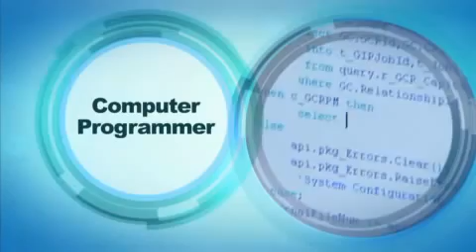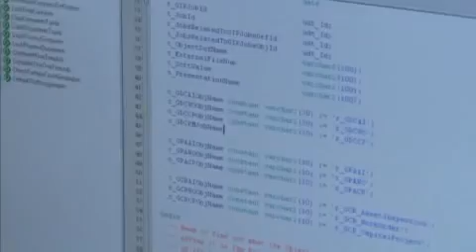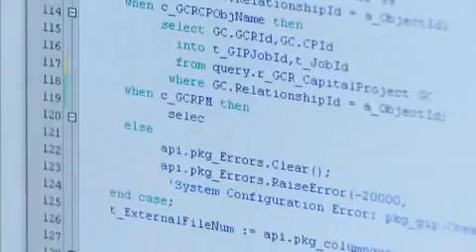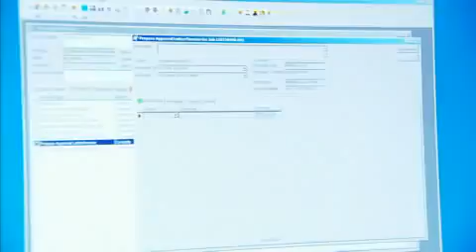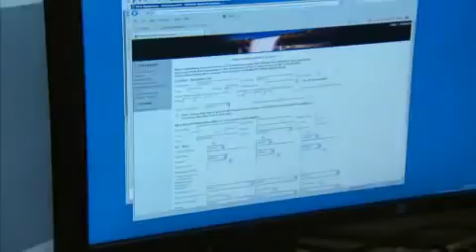Nghề Lập trình viên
Công việc của một lập trình viên mỗi ngày sẽ là gì?
Có phải chỉ cắm đầu vào máy tính và gõ code điên loạn? Hay đầu bù tóc rối mắt cận đầu to?
Đó chỉ là những suy nghĩ đơn giản ban đầu khi bạn nghe đến 3 chữ lập trình viên. Tuy nhiên, hãy thử tìm hiểu xem một lập trình viên sẽ làm những công việc gì và cần những phẩm chất gì nhé.
Bạn cũng có thể tham khảo rất nhiều việc làm Lập trình viên, việc làm phần mêm tại mywork.vn mỗi ngày tại đây: